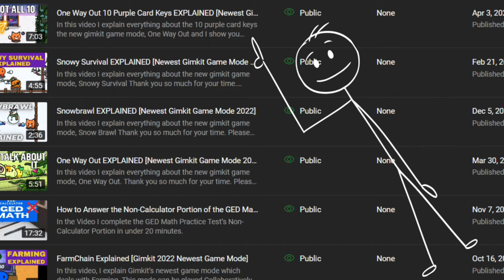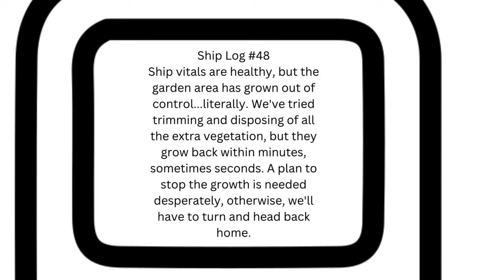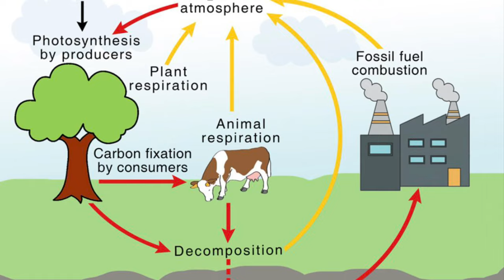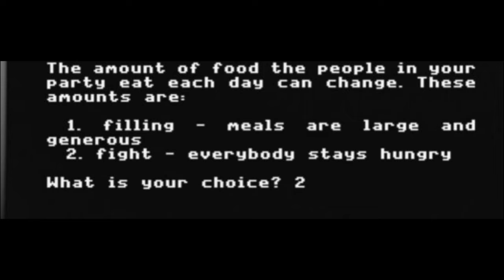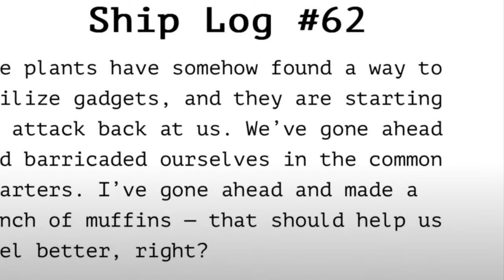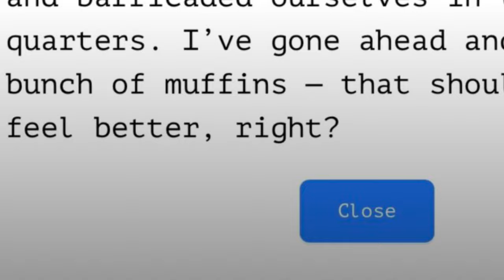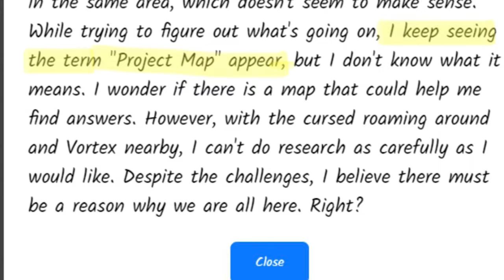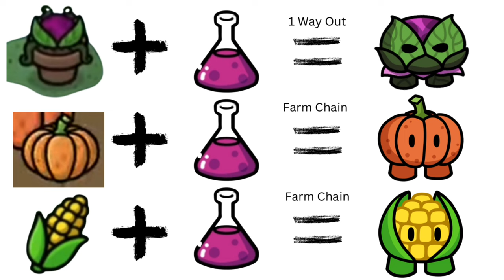One Way Out Lore EXPLAINED [Newest Gimkit Game Mode 2023]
In this video, I explain everything about the known lore of the new gimkit game mode, One Way Out and I show you the ship logs. I explain the gadgets and the biggest theories about what's really happening in gimkit's largest game mode.

Thank you so much for your time. Enjoy the rest of your day guys!